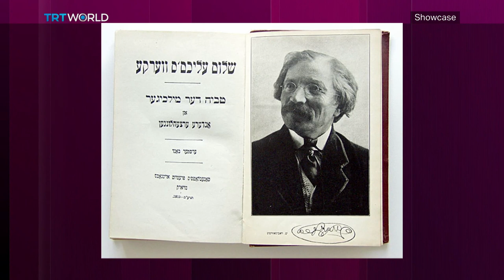David Grossman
David Grossman is the Israeli author is famous for the 2008 novel To the End of the Land, which addresses the Israeli-Palestinian conflict. Mustafa Fatih Yavuz asked Grossman about his beginnings and the books that inspired him.